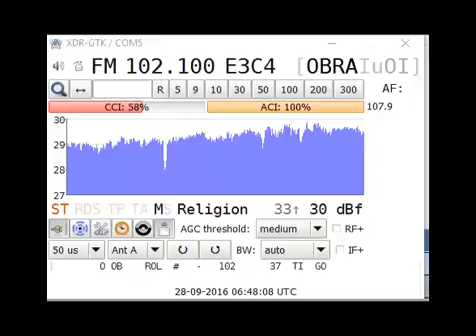[Tropo] 28Sep16 E Radio Obradoiro, Santiago de Compostela 102.1